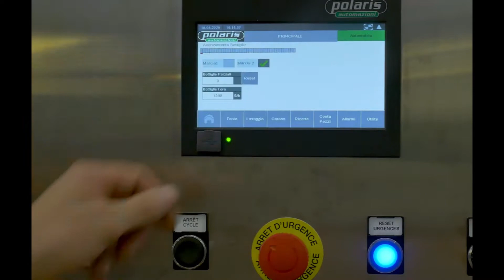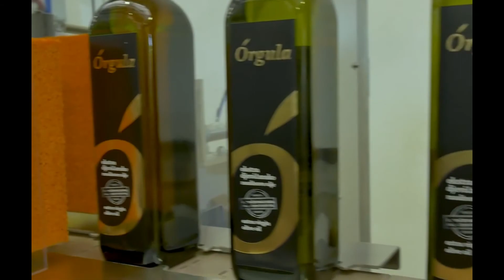oil filling machine